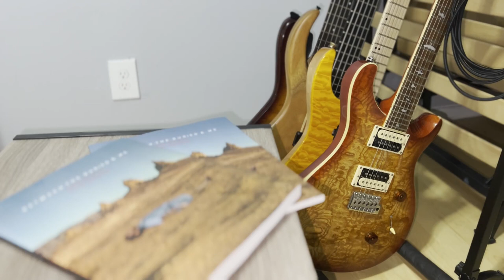Covers - Between the Buried and Me: Memory Palace | Option Oblivion | Life in Velvet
Backing Tracks - Drums and FX only
Instruments at one take (except keys, I try my best lol)